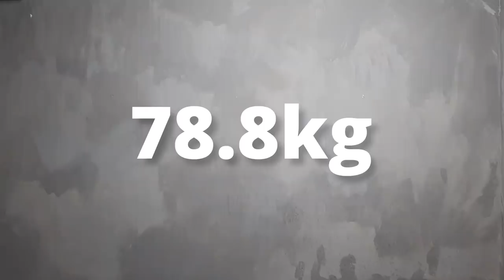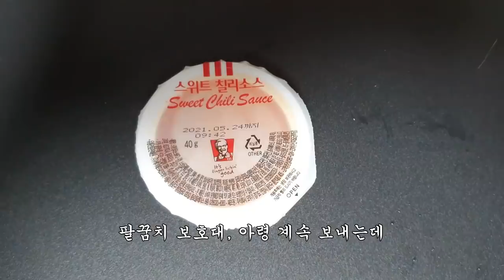Day77-80. 광고가 계속 들어온다. 돈이 너무 좋다 Keep getting advertising offers, I like money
일단 다 떠들고 놀고